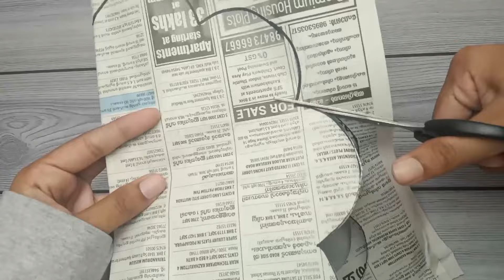diy bt21 RJ pillow💜|| diy BTS room decor || c4crafty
hey guys

and those who are new to our family you're mostly welcome 💜💜😘